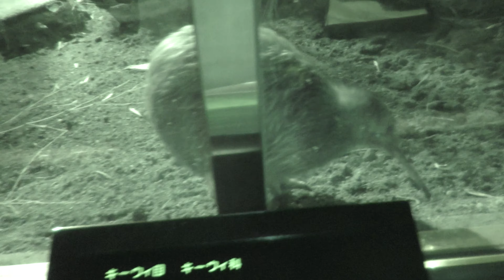【国内唯一】キーウィ 22.05.26 天王寺動物園 奇異鳥 Kiwi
綱 Class：鳥綱 Aves
目 Order：キーウィ目 Apterygiformes
科 Family：キーウィ科 Apterygidae
属 Genus：キーウィ属 Apteryx